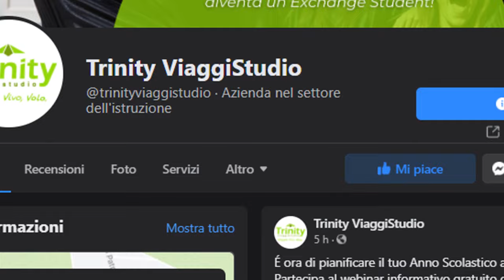Vieni a scoprire il mondo Trinity ViaggiStudio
Vacanze studio all'estero e in italia per tutte le età